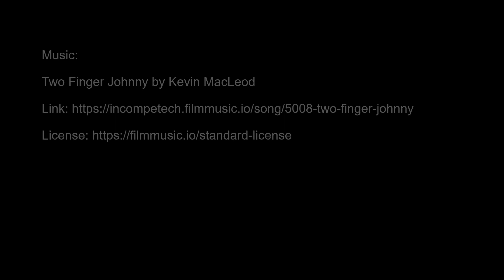No ID Needed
The moment you realize you LOOK far older than you are...